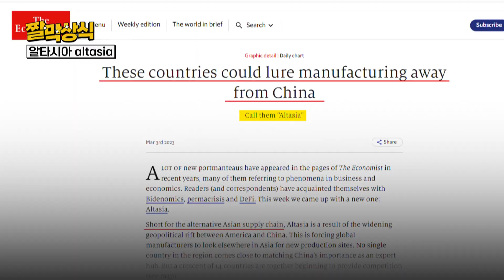알타시아(altasia)란 무엇일까? 글로벌 공급망 재편 가속화 / 왓슈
세계의 공장 중국을 대체할 수 있는 대안적 아시아 공급망을 가리키는 말이다.
'대안'을 뜻하는 단어 얼터너티브(alternative)와
아시아 공급망(Asian supply chain)의 합성어이고
영국 경제지 이코노미스트가 2023년 3월 3일 기사를 통해 제시한 신조어다.
이에 따르면 한국, 베트남 등 아시아 지역 14개국이
중국의 대안으로 부상할 것이라고 주장한다.
현재 미국은 IRA와 반도체 지원법 등을 통해 첨단산업 공급망에서 중국을 규제하고 있고 미국 주도의 글로벌 공급망 재편은 가속화되고 있다.
중국의 제로 코로나 봉쇄정책으로 제품 공급에 타격을 받은 적이 있는 기업들은 이미 중국을 떠나고 있다. 중국이 가지고 있던 세계 제조업의 주도권이 새로운 아시아 국가들로 이동하고 있다.